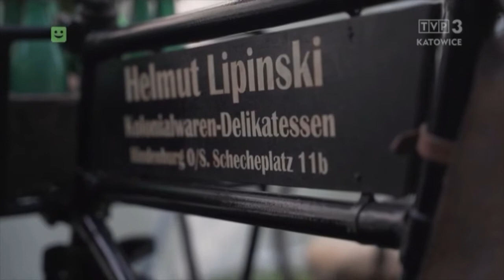Historia kołem się toczy - Łowcy Pasjonatów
Historia kołem się toczy… a konkretnie dwoma – poznajcie miłośników zabytkowych rowerów i mody historycznej z Zabrza, którzy o swojej pasji opowiedzieli Ilonie Ptak.